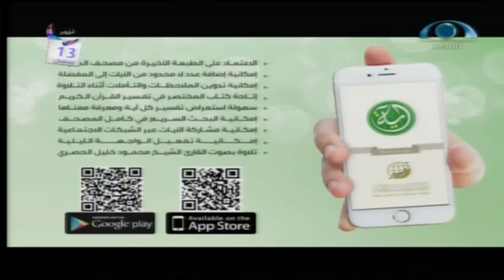برنامج_بينات (13)| سورة المائدة (96-99)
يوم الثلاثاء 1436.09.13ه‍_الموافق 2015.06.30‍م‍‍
اسم البرنامج: بينات..
رقم الحلقة: (13)
عنوان الحلقة:  سورة المائدة (96-99)
إعداد وتقديم:
د.عبدالرحمن الشهري
د.مساعد الطيار
د.محمد الخضيري